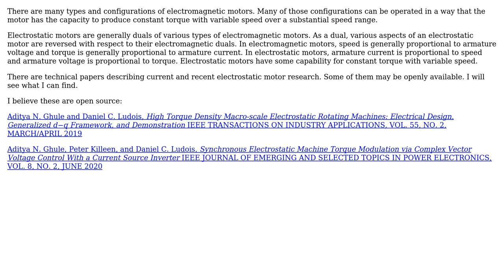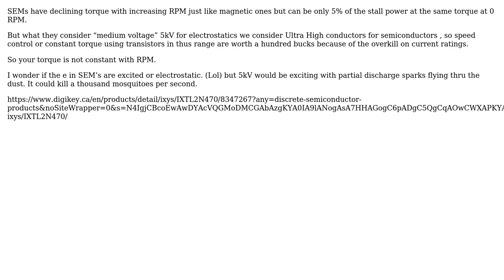Electronics: Can an electrostatic motor produce constant torque at varied speed? (3 Solutions!!)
Electronics: Can an electrostatic motor produce constant torque at varied speed?

With thanks & praise to God, and with thanks to the many people who have made this project possible! | Content (except music & images) licensed under CC BY-SA | Music | Images & others | With thanks to user vu2nan user Tony Stewart EE75 user M lab user Charles Cowie and the Stack Exchange Network Trademarks are property of their respective owners. You are responsible for your own actions.